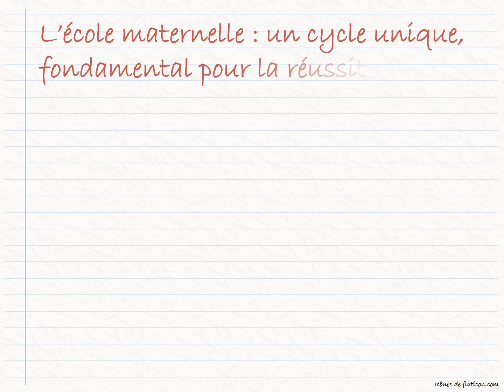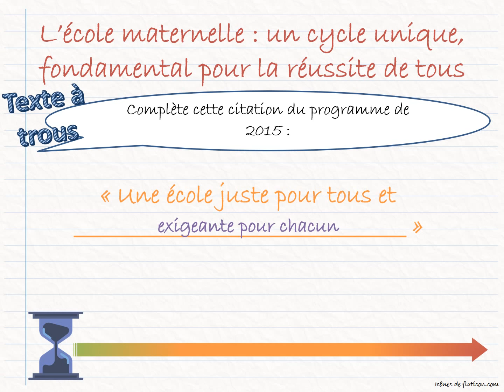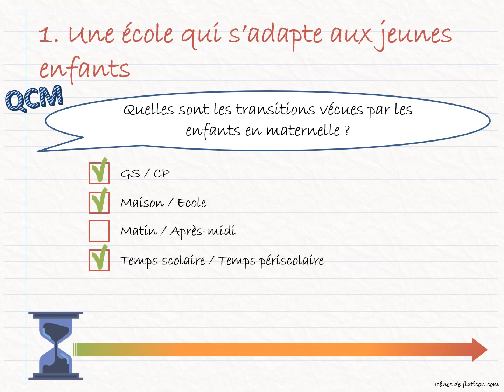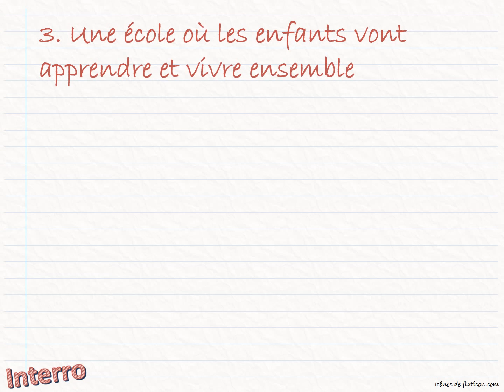CRPE - Programmes 2015 - L'école maternelle (1) - Quizz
Le quizz correspondant à ma première vidéo sur les programmes 2015 de l'école maternelle !